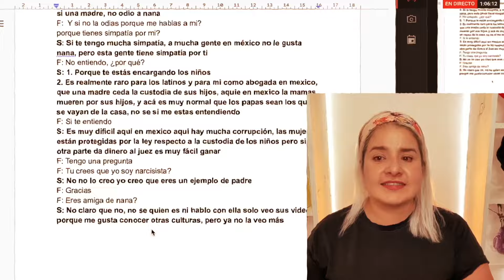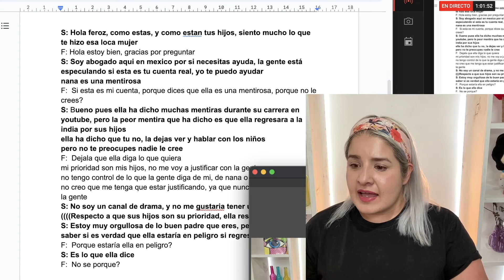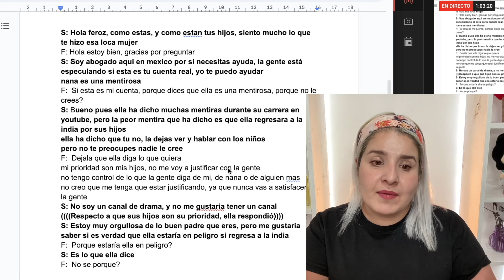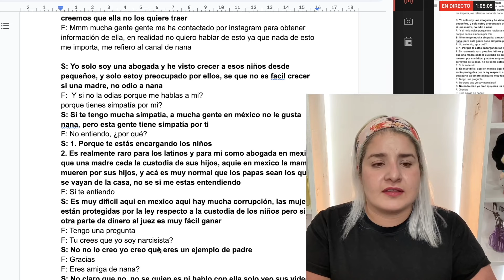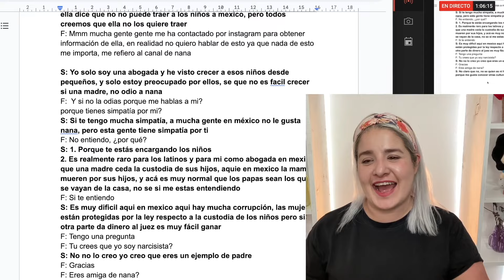FEROZ KHAN nos RESPONDE❓